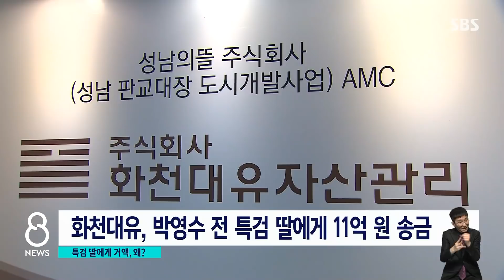화천대유서 11억 받은 박영수 딸…"차용증 쓴 정상 대출" / SBS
화천대유에서 일하던 박영수 전 특검의 딸이 회사로부터 대여금으로 11억 원을 받은 사실을 검찰이 파악해 수사하고 있습니다. 박 전 특검 측은 차용증을 쓰고 빌린 거라고 해명했습니다.
보도에 김관진 기자입니다.